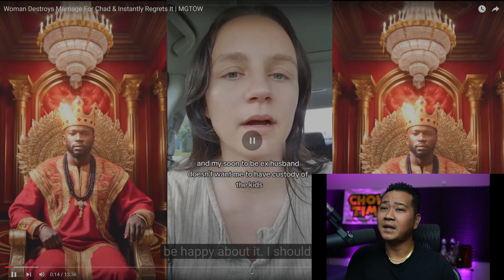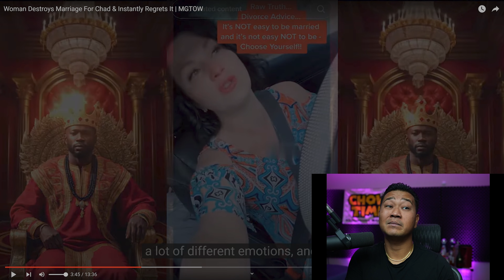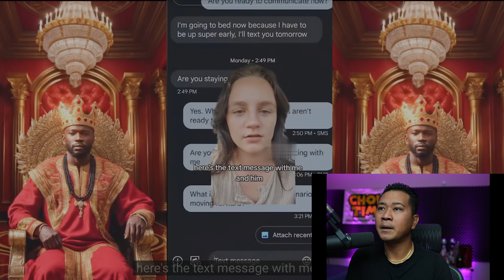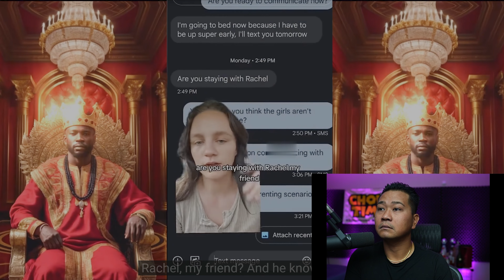Woman Destroys Marriage For Chad & Instantly Regrets It | MGTOW